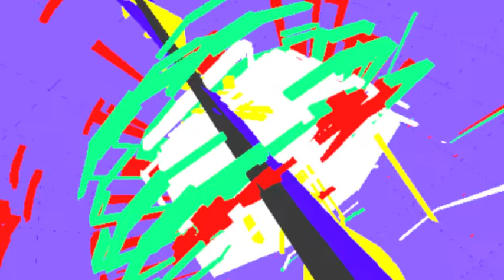Aliceffekt - Wish Granted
My track Wish Granted, edited to a few 3d loops I made for Toy Company ( october 22nd 2011 ). These loops were originally used to vj at the event.